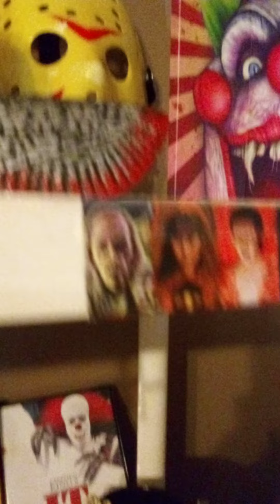Horror Collection - The Exorcist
Horror/Metal/80s 90s Collection Part 1